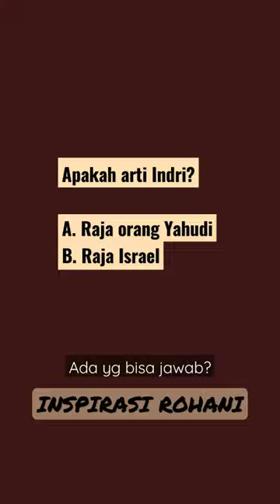Apakah arti Indri?